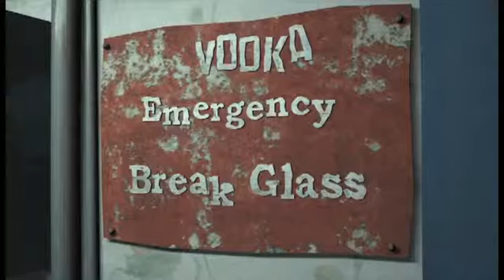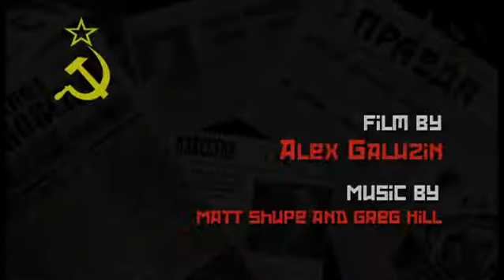Rusas kosmose | fake.lt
fake.lt - Pramogų portalas